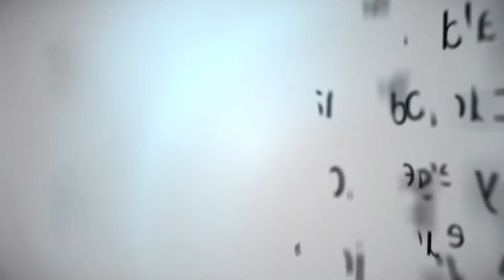Welcome to the MKP 6 Week Fat Loss Challenge!